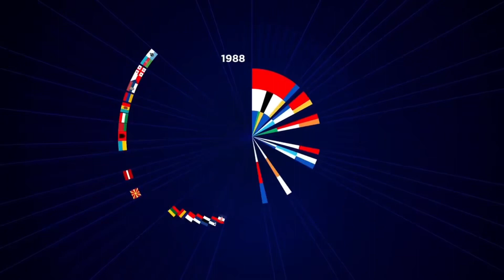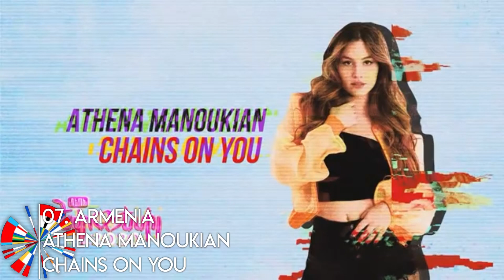EUROVISION 2020 - MY TOP 14 | NEW ENTRY - POLAND 🇵🇱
Entries so far:
France - Tom Leeb - The Best Of Me
Poland - Alicja Szemplinska - Empires (NEW)

Please respect my opinions!